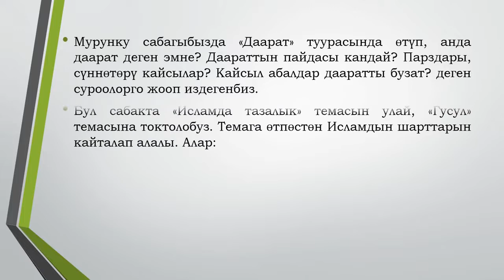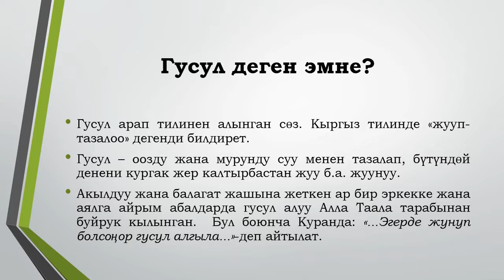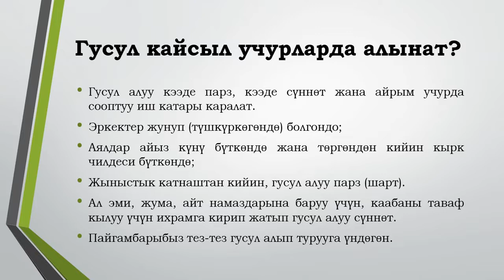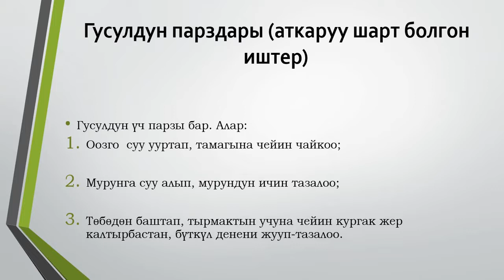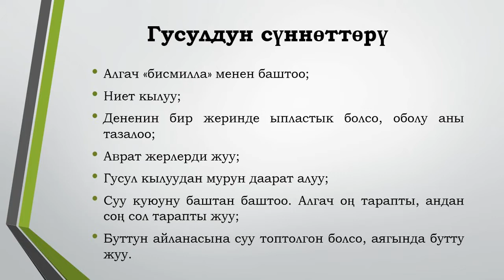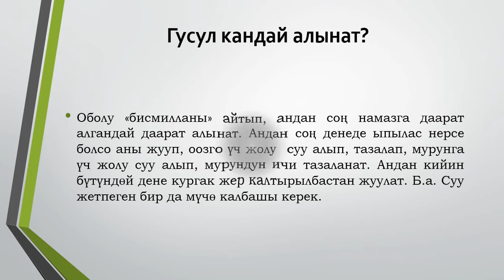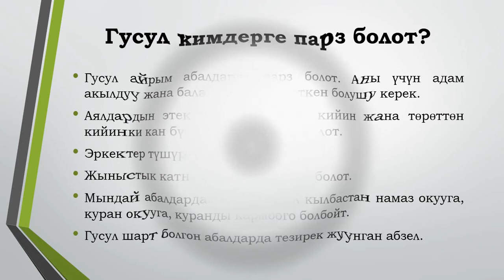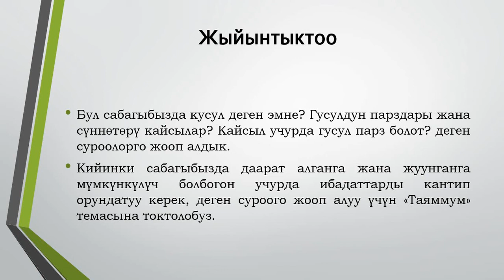ГУСУЛ 5-САБАК.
Ош мамлекеттик университетинин "Ыйман" гимназиясынын негизги диний маалыматтар предметинин мугалими: Маматов Талантбек Кошбаевичтин 8-класстар үчүн "Исламда ибадат. Гусул" деген темада видео сабагы.